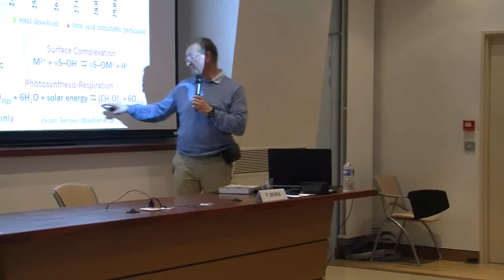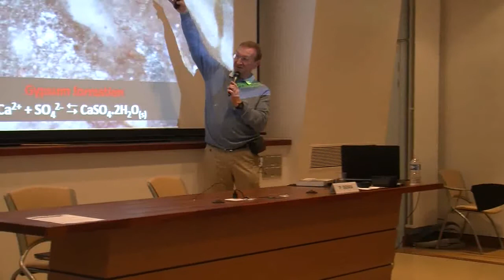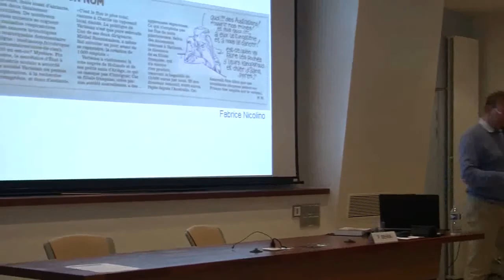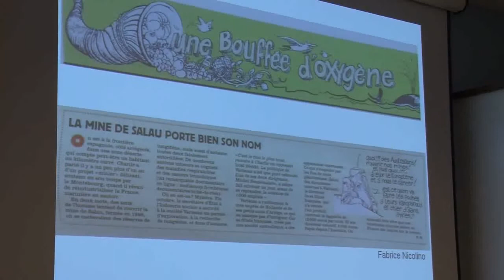Philippe Behra - La chimie, le terroir, l'eau et nous - séminaire 2 février 2017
Philippe Behra : Chimie des eaux naturelles et impact des activités humaines.
Séminaire 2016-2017 "La chimie, une discipline carrefour"